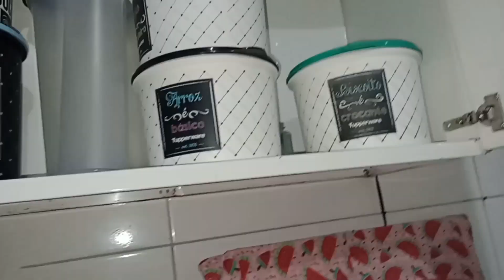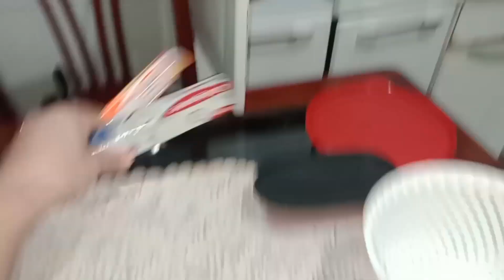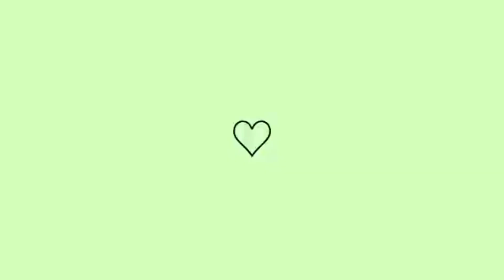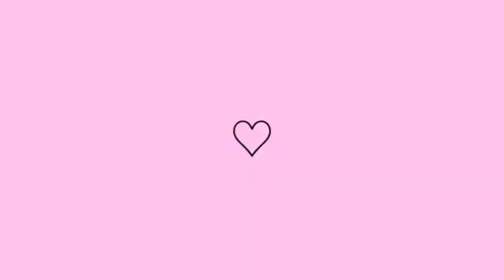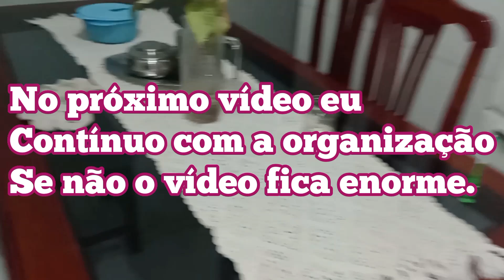ISSO FACILITA A VIDA DA DONA DE CASA/CARNE DA SEMANA/geladeira/ VIDA DE DONA DE CASA QUE NÃO É FÁCIL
🌷 evangelização.

pode chegar ,sentar e se divertir.

Minha MISTURINHA CHEIRINHO

MISTURINHA CHEIRINHO de casa limpa

Minha MISTURINHA CHEIRINHO